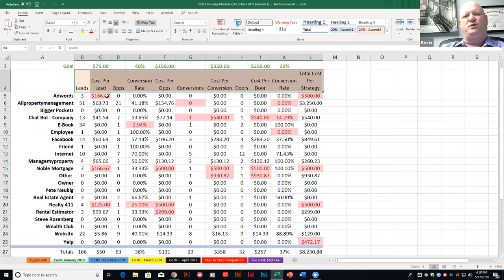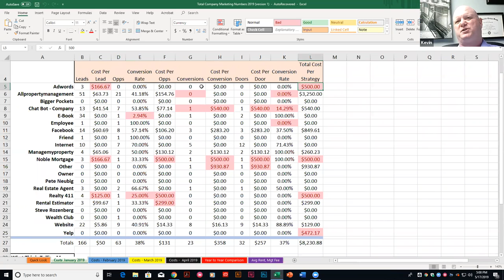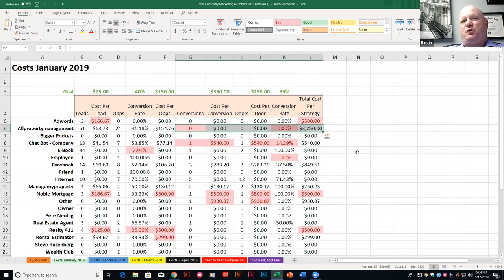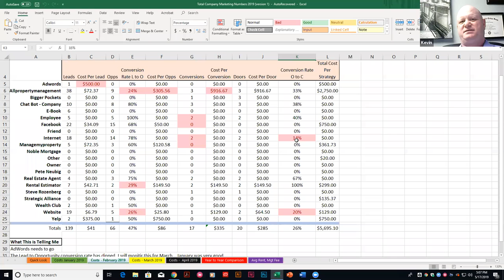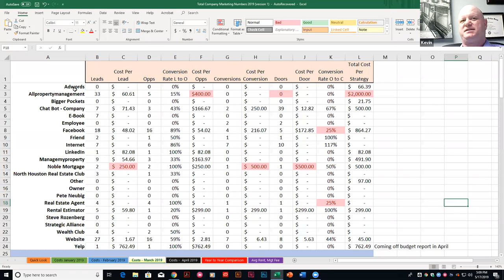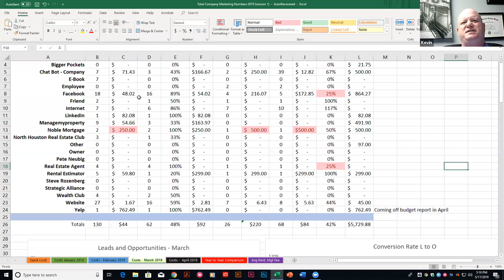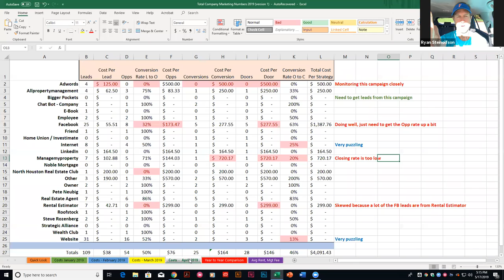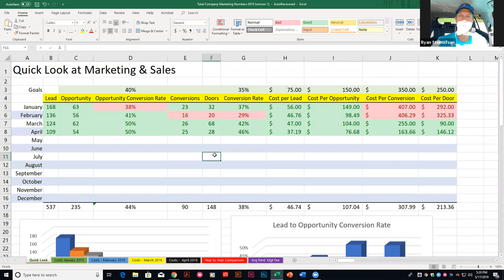How To Determine Where To Spend Your Marketing Dollars - Interview with Kevin From Empire Industries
In this video we show you exactly how to determine where to spend your marketing dollars.